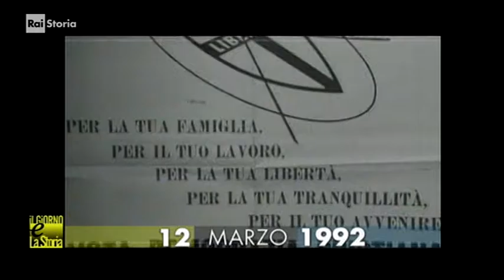( Il Giorno & la Storia ) 12 marzo 1992 a Palermo: la Mafia uccide Salvo Lima, politico della DC